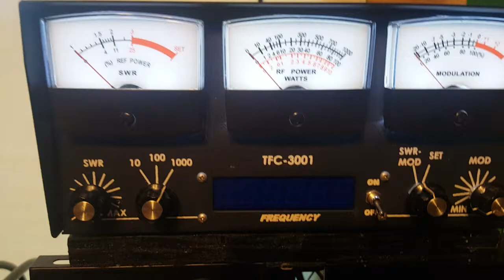January 12, 2021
swr & power check